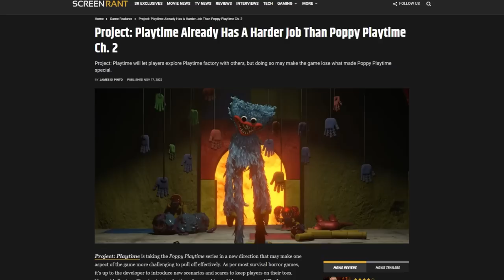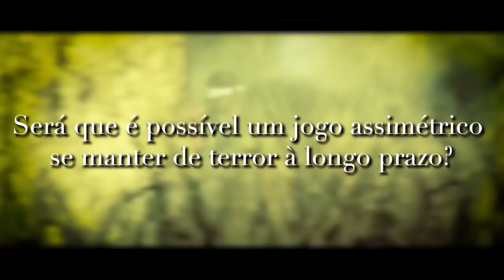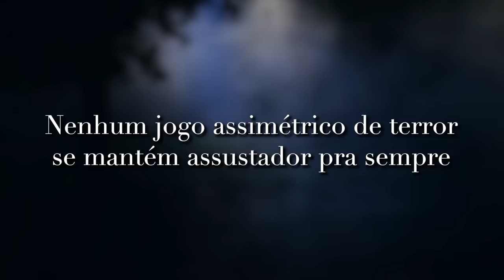O Incorrigível Problema de Jogos de Terror Assimétricos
Esse problema insolucionável é inerente de todo jogo assimétrico de terror